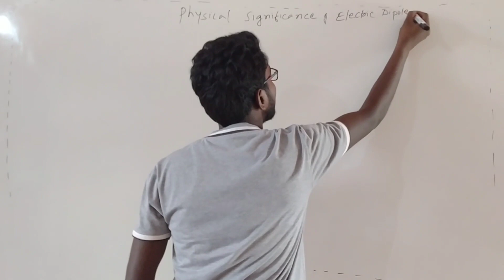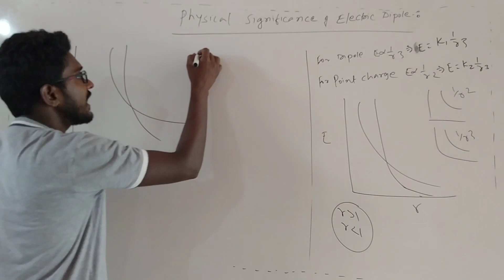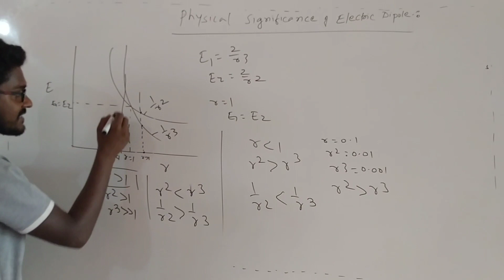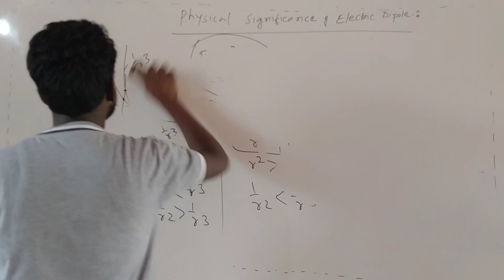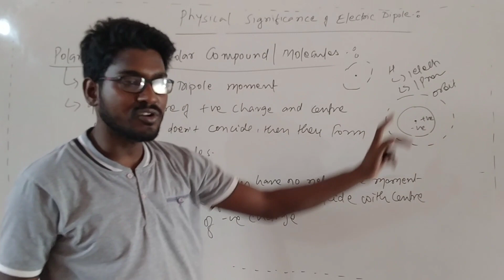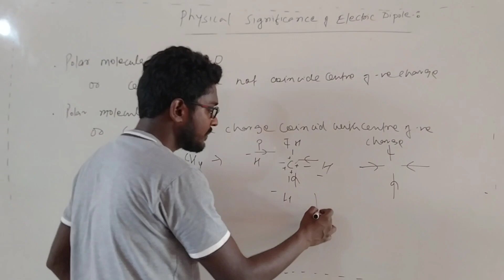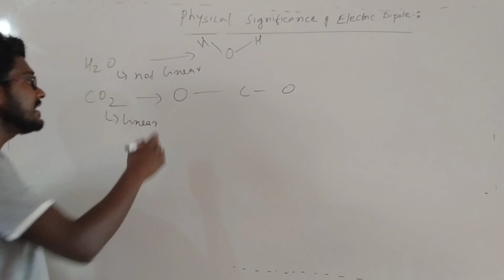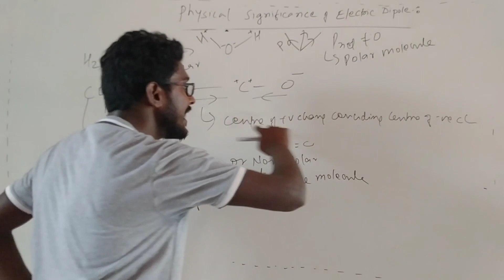Electric Dipole||03||Electric Field||Electrostatics